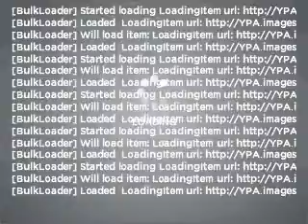2005 Jeep Wrangler - GRAND RAPIDS MI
Year: 2005
Make: Jeep
Model: Wrangler
Trim: X
Engine: 4.0 liter inline 6 cylinder 12 valve
Transmission: Manual
Color: Red
Mileage: 33795
Address:
3050 BROADMOOR AVE SE